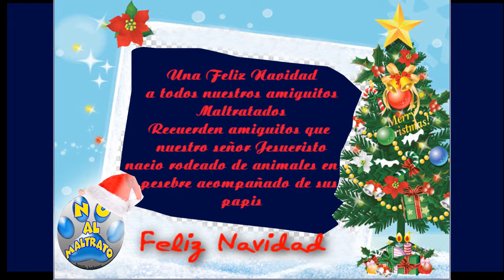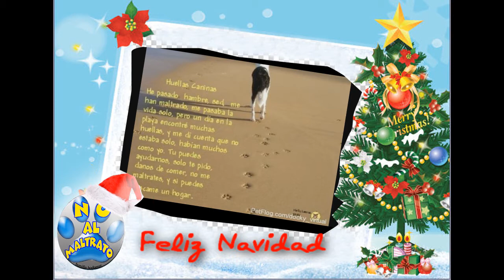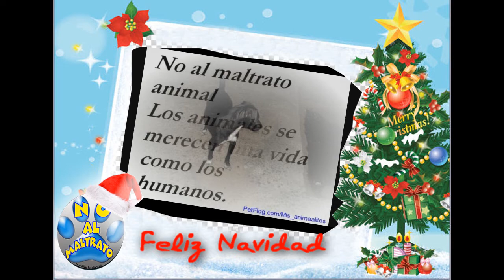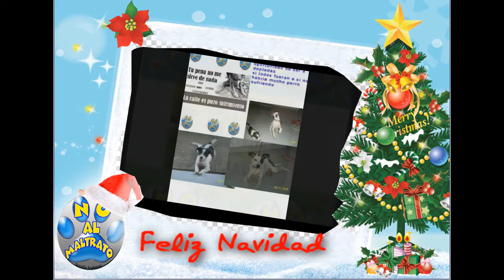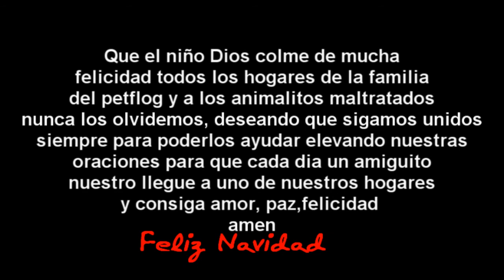no al maltrato diciembre 2009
AMIGUITOS DEL PETFLOG
AQUI EL VIDEO DE NO AL MALTRATO ANIMAL DEL MES DE DICIEMBRE
CON EL MISMO CARIÑO DE SIEMPRE
DESEANDO EN ESTA NAVIDAD QUE AUMENTEN LAS ESPERANZAS
PARA QUE ALGUN DIA EL HUMANO TOME CONCIENCIA
SOBRE TODOS LOS ANIMALES
TAMBIEN DARLES LAS GRACIAS A TODOS USTEDES DEL PETFLOG POR
APOYAR ESTA LINDA CAMPAÑA
AL IGUAL A TODOS LOS COMENTARIOS
A TODOS USTEDES POR DARNOS EL ESTIMULO A SEGUIR ADELANTE
PARA QUE ALGUN DIA TODOS EN LA TIERRA SEAMOS FELICES Y PODAMOS
CONVIVIR TODOS EN ELLA SIN MALTRATARNOS
COMO DICE AL PRINCIPIO DEL VIDEO
 LOS ANIMALES SON IMPORTANTE YA QUE ELLOS ESTUVIERON AL LADO DE EL NIÑO DIOS
ACOMPAÑANDOLO JUNTO A MARIA Y JOSE, ASI QUE NO SOLO EL HUMANO SOMO QUERIDOS POR DIOS TAMBIEN LOS ANIMALES

FELIZ NAVIDAD